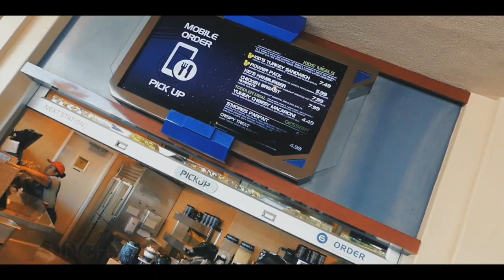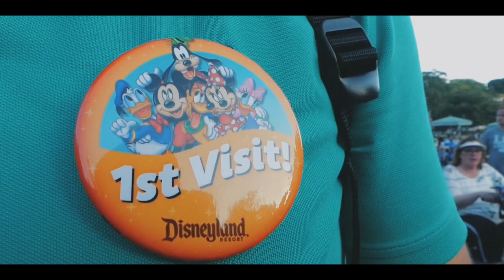Our Trip To Disneyland | KCM VLOGS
• Hello everyone ! Sharing our first Vlog hoping you guys enjoy ! Family trip to DISNEYLAND !